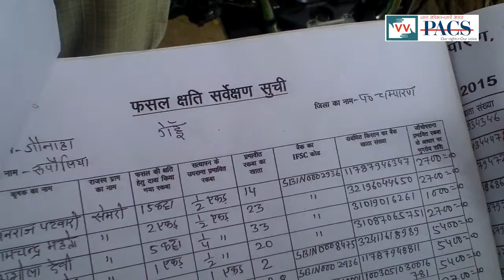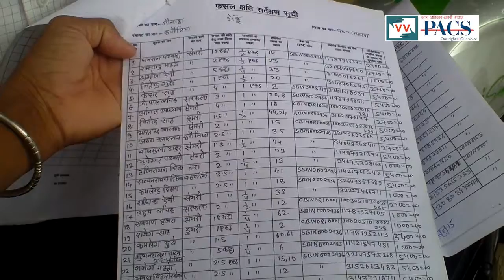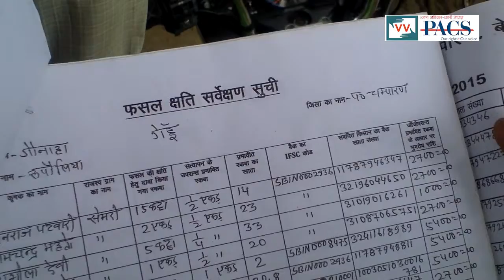Got Compansation for Failed crops, Gaunaha - Video Volunteers Tanju Reports